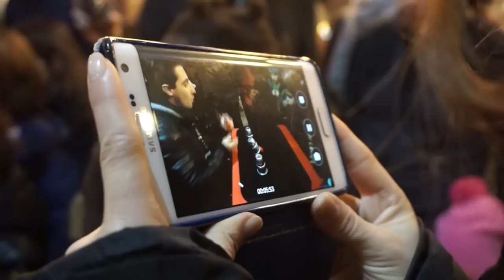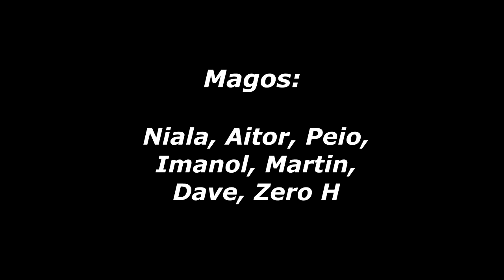Encuentros de Magia / Quedada mágica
Un video de una Quedada Mágica en las calles de Bilbao junto a gente increible y mucha magia. Una experiencia inolvidable como bien dice el titulo, ¿pero irrepetible? De eso no estoy tan seguro ...

Magos: Alain, Aitor, Peio, Imanol, Martin, Dave, Zero H